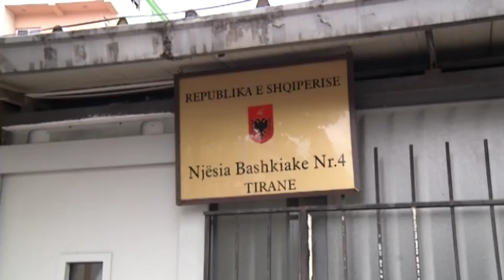Kreditë e buta, një muaj kohë për aplikimet e reja në Tiranë